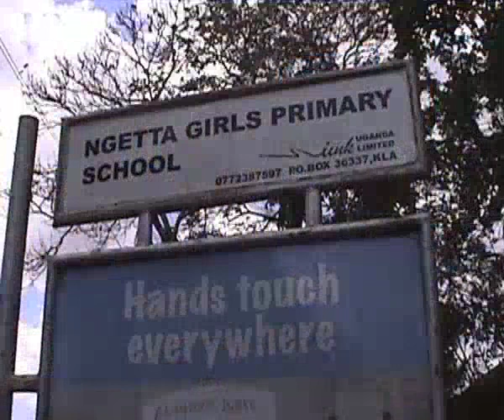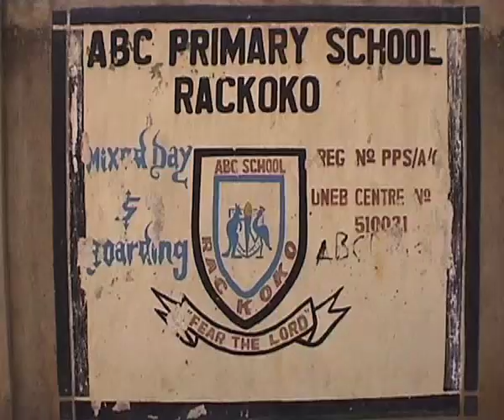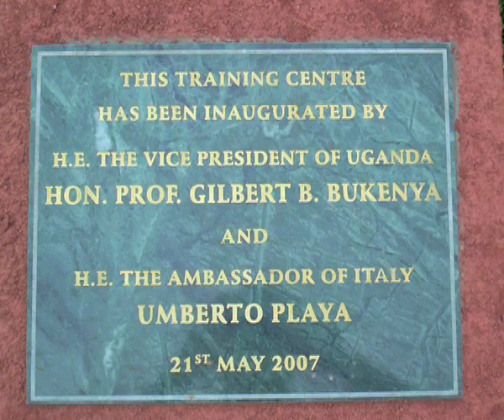UGANDA-Kalongo 2/5 di Gigetto Dattolico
2009, Kalongo in nord Uganda, racconto del progetto di protezione dei minori dopo 22 anni di guerra civile. le ragazze sono state accolte in scuole a convitto per proteggerle dalle violenze nei campi profughi. In queste scuole possono seguire vari corsi anche se hanno bambini. Racconto delle attività di formazione che svolgono nei tre anni di permanenza.